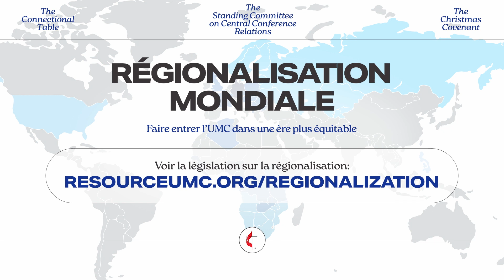Régionalisation Mondiale: Faire entrer l'UMC dans une ère plus équitable